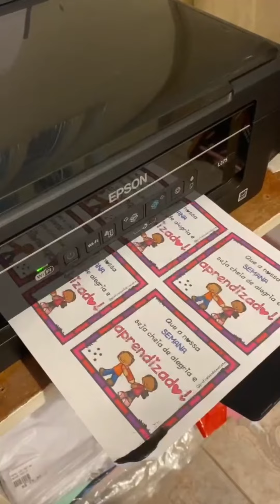MANUTENÇÃO DA IMPRESSORA EPSON EM CASA